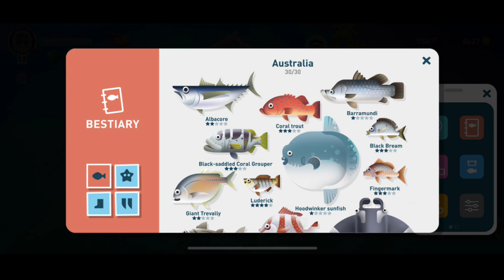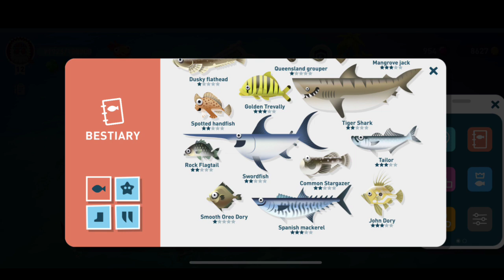Australia All Fish Unlocked in Bestiary By Jeremy Wade❗One Night Hunt Creatures of the Deep Fishing❗